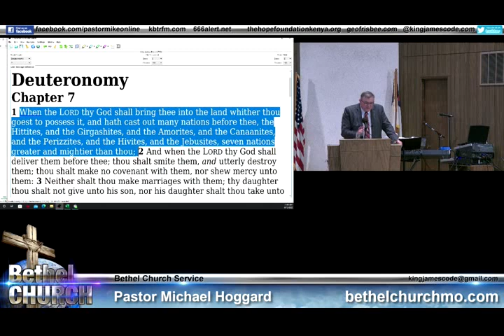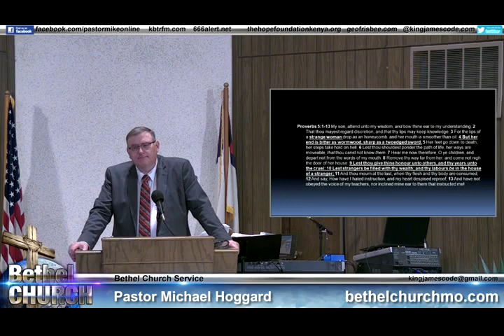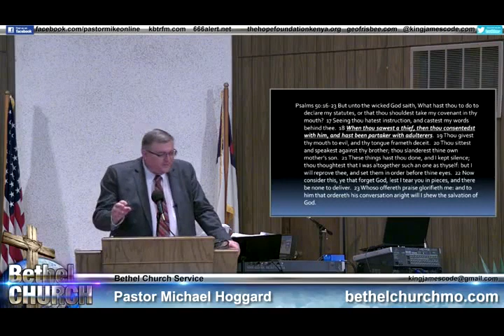Partakers With Babylon - Mike Hoggard